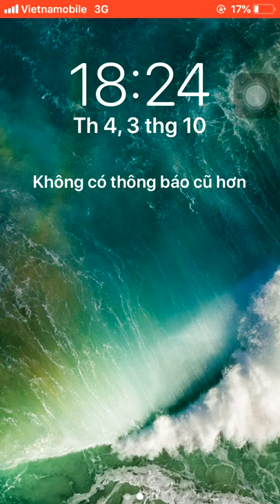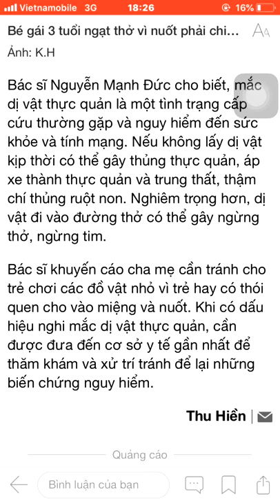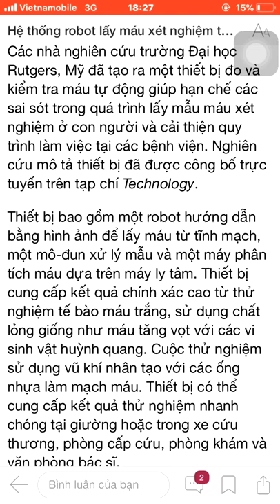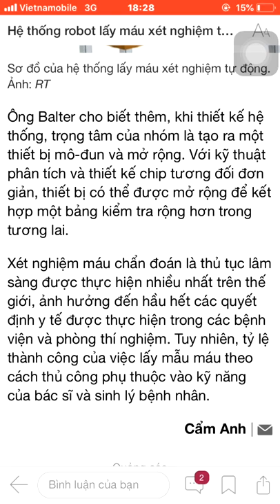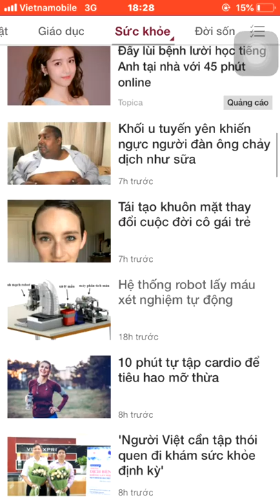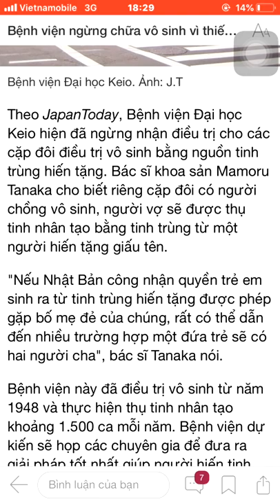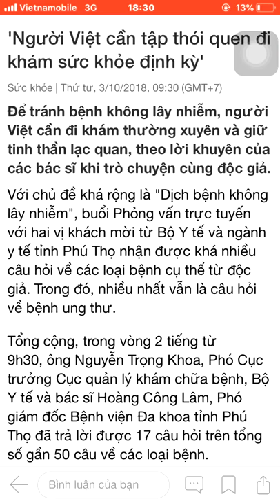Bản tin ngày 3/10/2018: Tinh trùng không đủ để hiến tặng?